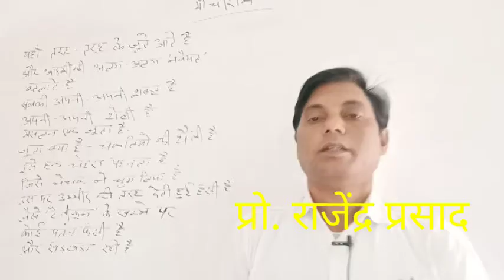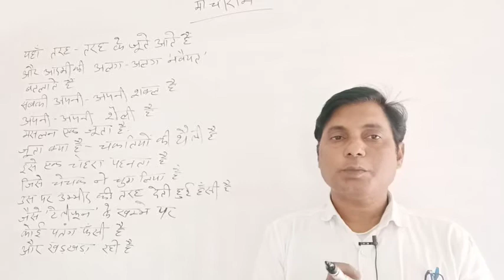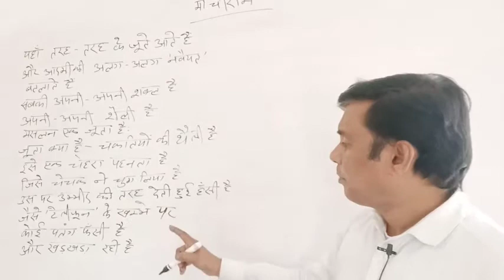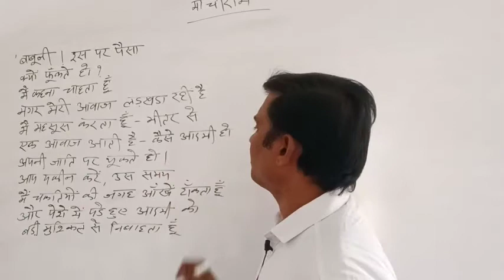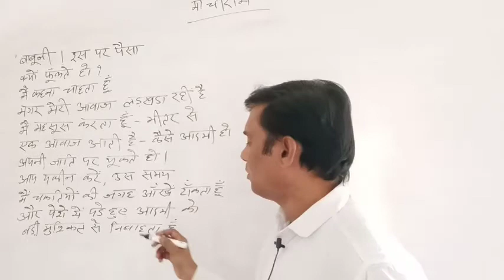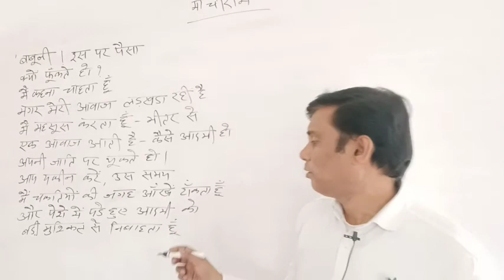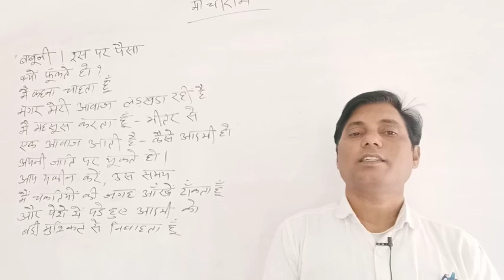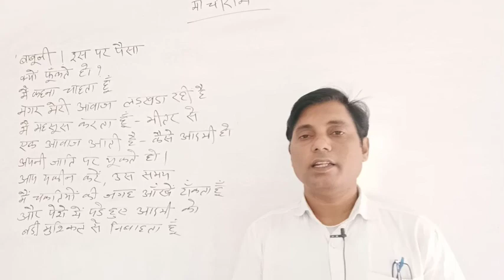धुमिल- मोचीराम (हिंदी साहित्‍य) Hindi Lecture SVMJobner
Video Lecture on धुमिल- मोचीराम (हिंदी साहित्‍य) in Hindi for UG Hindi Literature  students at SVM Jobner by prof. Rajandra Prasad sir.